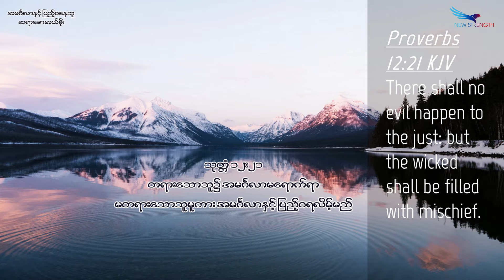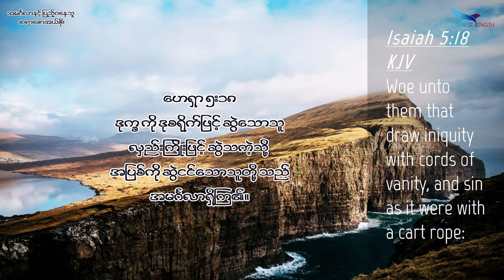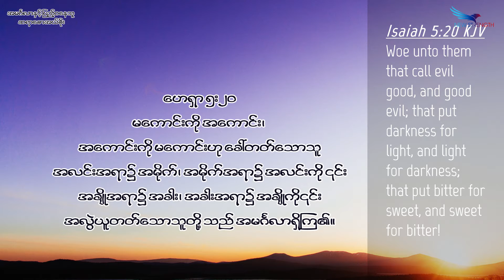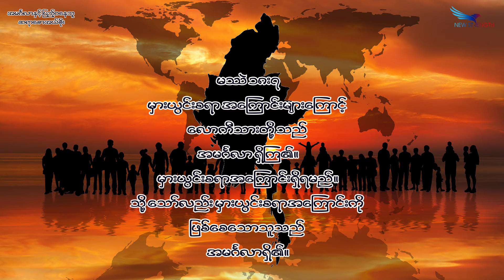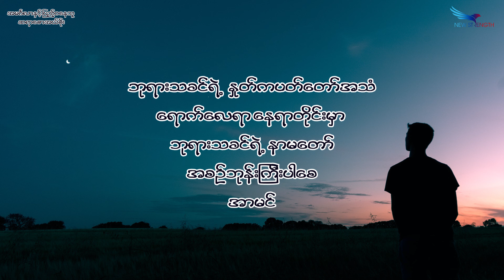July 06, 2021, အမင်္ဂလာနှင့် ပြည့်ဝနေသူ, Saya Saw Eh Soe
(သုတ္တံ ၁၂:၂၁) (ဟေရှာ ၃:၁၁) (ဟေရှာ ၅:၁၈) (ဟေရှာ ၅:၂၀) (ဟဗက္ကုတ် ၂:၉) (ဟဗက္ကုတ် ၂:၁၂) (မဿဲ ၁၈:၇)